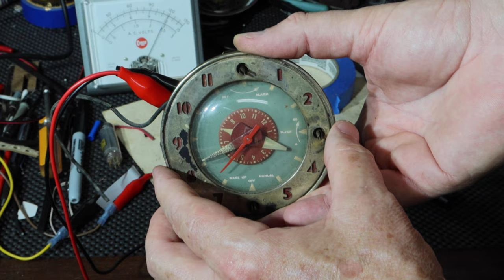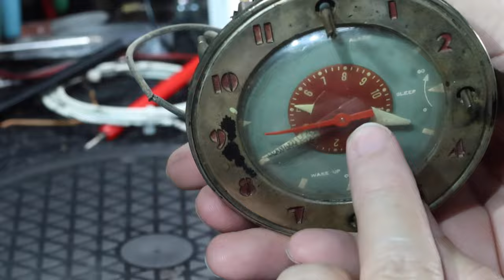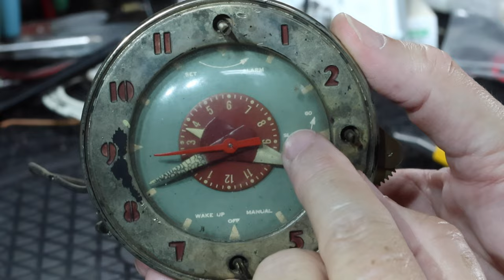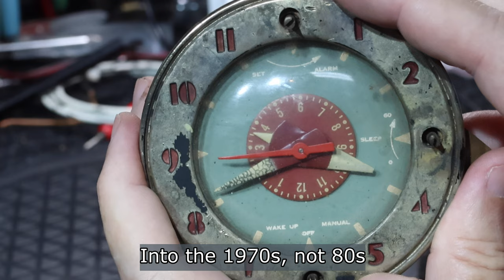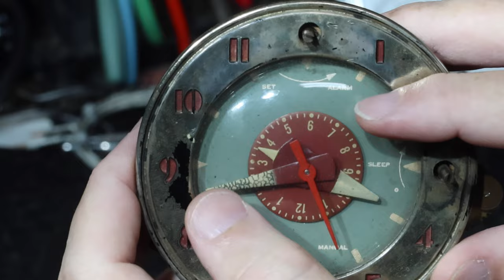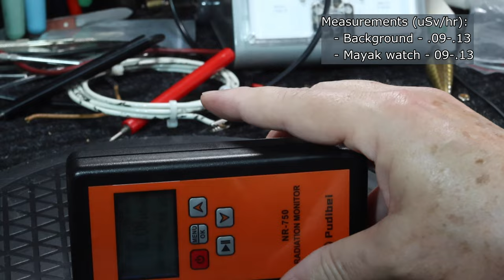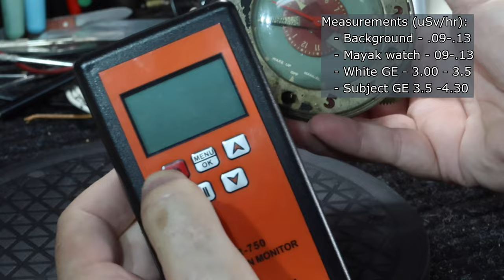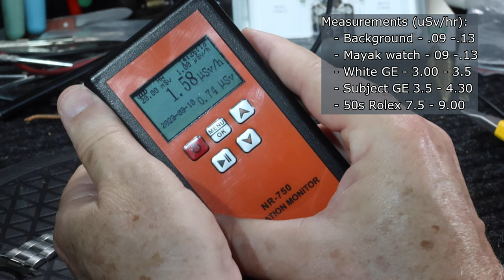The RADIOACTIVE Telechron Clock Radio Project - 1951 Vacuum Tube Clock Radio GE 512F Part 2 [4K]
In this video we tackle the Telechron clock as a separate project inspired by the research and information mainly from @WardCo (thanks Ward) in his two interesting videos listed here.

PLEASE NOTE: this clock has hazardous radioactive paint on the hands.  If you do anything I do here, which I do not recommend, do your own research on the hazards and you are at your own risk.  This is not instruction on how to be safe with these clocks, simply entertainment of seeing me work on this one and my experience.

"The World's Most Useful Radio!", some say, according to GE in 1951.
Let's go through it carefully and see if we can fix it.

This banged up vacuum tube radio was picked up in a box of 5 other trashed radios in similar or worse condition, mainly for parts. But just maybe we can get this one to not only work, but work well.  Plus, it has a super power.

See the checklist which appears, when status changes, for tracking what is discovered that needs addressing in Red, followed by Green when resolved.

This is the second part of a video series on this radio.  Please take a look at the Playlist for this radio where other parts will be listed as they are released.  They will follow topics of the road to recovery for this clock radio.

NOTE:  This is not instruction, it is for entertainment for people like me who enjoy watching projects and the experiences gained.  If you attempt to do any of the things in this video you are at your own risk.  I am using special tech-bench safety equipment not detailed here so don't take for granted you can just plug these old items in safely without them being checked and repaired correctly. Check out the link below to Mr Carlson's Lab video below.

ACKNOWLEDGEMENTS AND REFERENCES:
[note: am in no way representing how these folks have shown doing these things - I don't even think they would approve.]

Thanks to @WardCo for his excellent videos on these clocks and his method for servicing the Telechron rotors.

Other interesting sites on the topic (just a few, in no particular order):

Awesome discussion of bench safety including variacs and isolation transformers by @MrCarlsonsLab Mr Carlson's Lab (highly recommended):

Thanks to shango066 for championing the approach of "fix it first", before mass re-capping.  See shango066 for many examples of that approach.

Modification method for a commercial Tripp Lite isolation transformer for tech-bench use by Todd Harrison, his channel is called @ToddFun

1951 Ad:  Saturday Evening Post
Schematic: Nostalgia Air
Camera: Canon G7X Mark III
Mic: Rode Micro
Video Editing Software: Power Director

People interested in the following topics may be interested in this subject matter: 1950s radios and clock radios, Telechron clocks, radium hands, Telechron alarm function, GE AA5 radios, clock servicing, tube radio repair, tube radio restoration, vacuum tube radio recapping